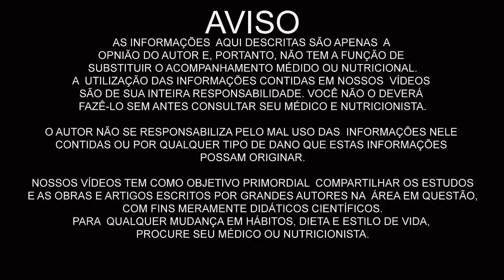MAGRO DEMAIS É RUIM PARA SAÚDE? PERDA DE PESO EM DIETA NATURAL CRUA VEG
Eduardo Corassa, nutricionista, escritor, palestrante e chef crudívoro vegano, idealizador do Saúde Frugal,  apresenta dados científicos para consolidar que magreza com boa nutrição é apenas benéfico à saúde, dentro de um parâmetro de eutrofia.